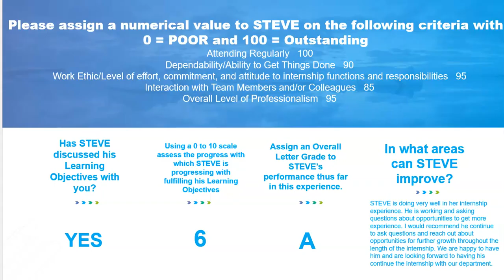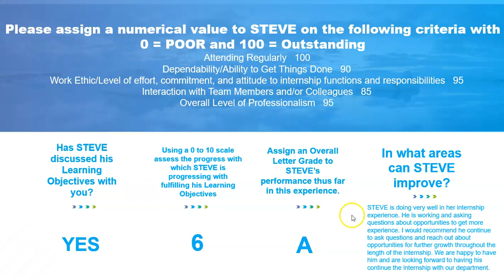SNHU 495 Fast Feedback Survey Introduction